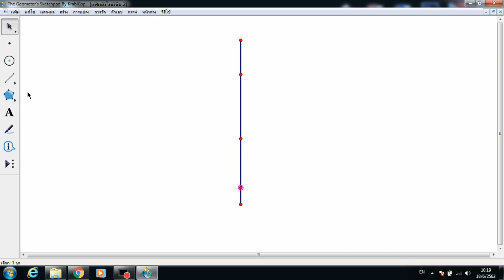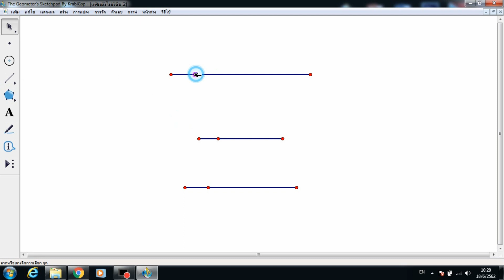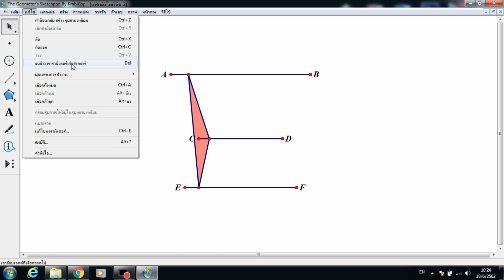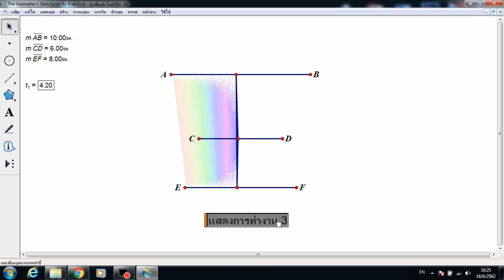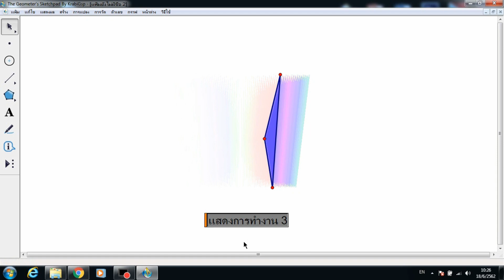การสร้างสื่อการสอนจากโปรแกรม GSP เรื่อง การเคลื่อนที่แบบสะท้อนของรูปเรขาคณิต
การสร้างสื่อการสอนจากโปรแกรม GSP เรื่อง การเคลื่อนที่แบบสะท้อนของรูปเรขาคณิต จัดทำขึ้นเพื่อเป็นแนวทางในการศึกษาและวิธีการใช้โปรแกรม GSP
หากมีข้อผิดพลาดประการใด ขออภัยมา ณ ที่นี้ด้วย